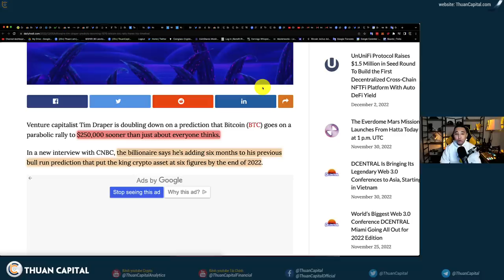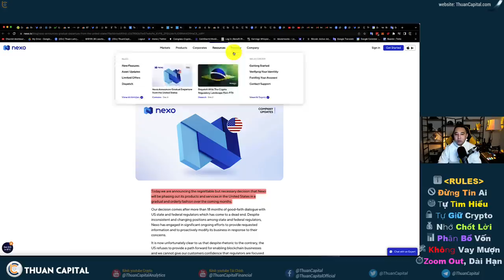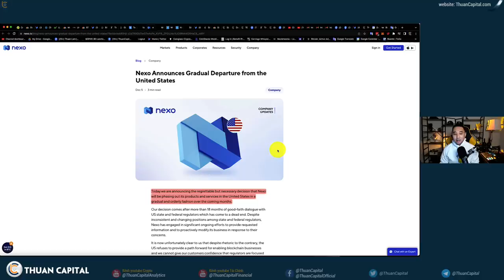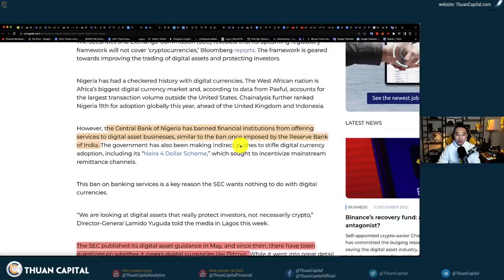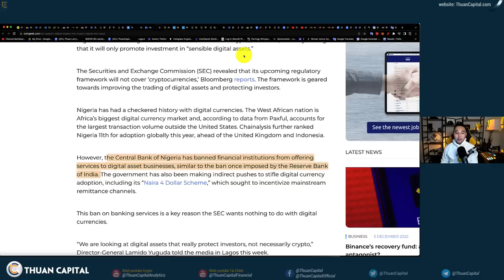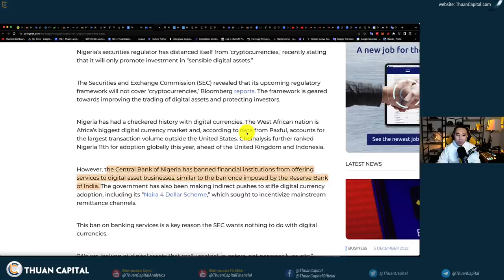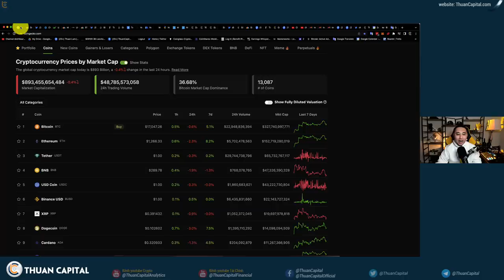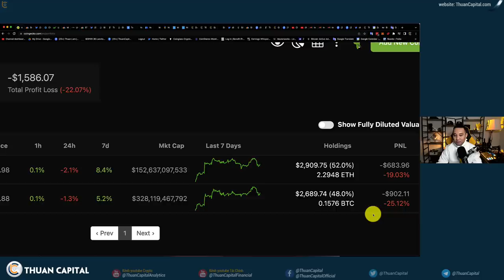1479 (Part 3) - Twitter Coin? | Nigeria Cấm Crypto?| DCA Cùng ThuanCapital